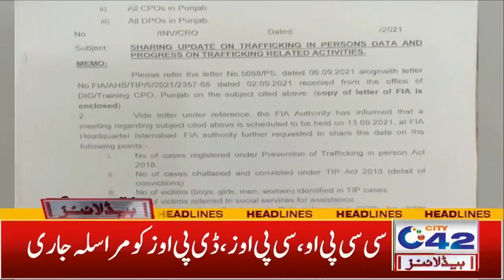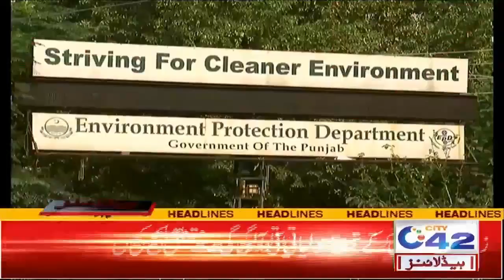Huge News About Universal Health Program | 6am News Headlines | 10 Sep 2021 | City42